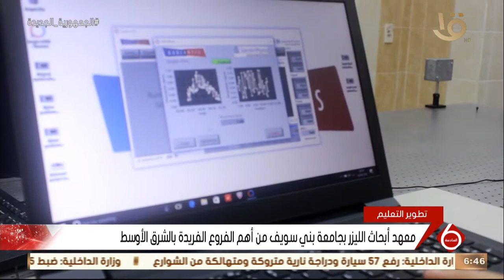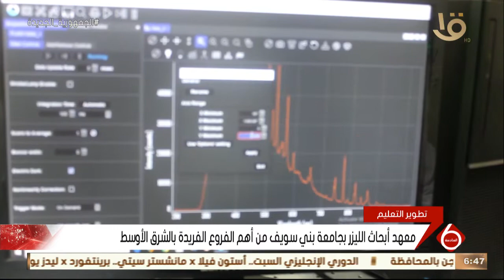نشرة السادسة | معهد أبحاث الليزر بجامعة بني سويف من أهم الفروع الفريدة بالشرق الأوسط